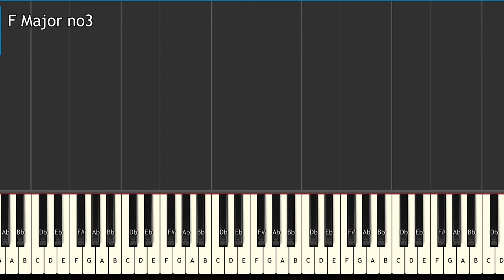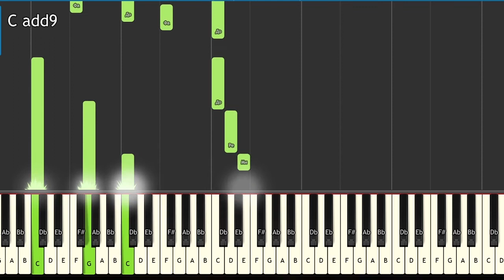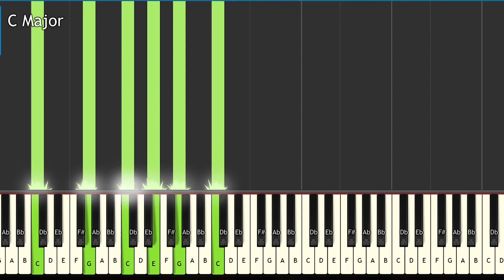Благодарственная...Ноты для фортепиано. Обучающее видео TUTORIALS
**TUTORIALS  Обучающее видео. ноты для фортепиано.
Композиция Лены Старковой
Текст:  Как котята мы жмемся под шапкой с опушкой
Чтобы было тепло и не страшно что б было
Все что было - прошло - все обиды сгорели
В светлом пламени Лета огромной Любви...
Мы всегда будем петь словно птички небесные
О любви у которой нет границ и преград...
Мы под нашею мамой как под шапкой с опушкою
У нее для нас много даров и наград
Благодатных и радостных как для маленьких деточек
От жестокостей мира пострадавших сполна
Мы под нашею мамой как под шапкой с опушкой
Жмемся тесно друг к другу как котята ее.